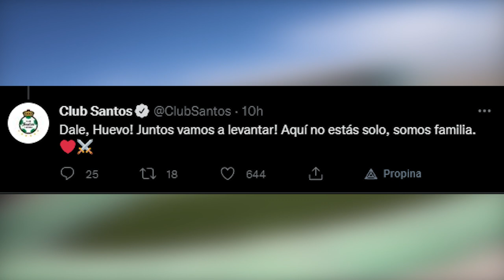✅🔥🟢ULTIMA HORA LOZANO MANDA PREOCUPANTE MENSAJE ¿SE VA DE SANTOS? FENTANES HABLA DE LA DERROTA